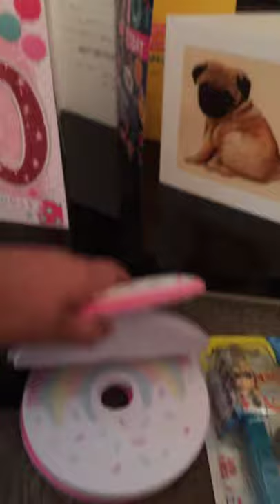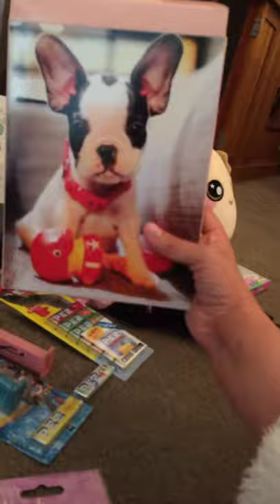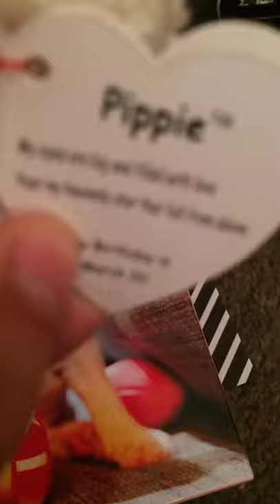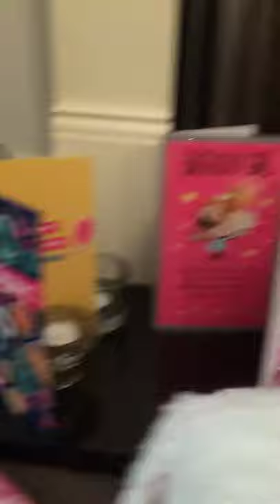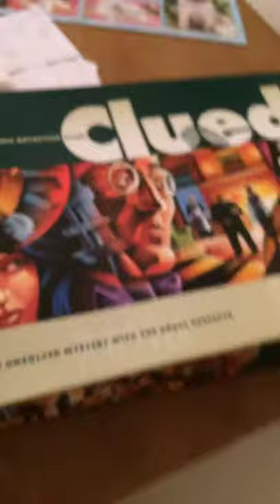B day haul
Say happy birthday 2 meh